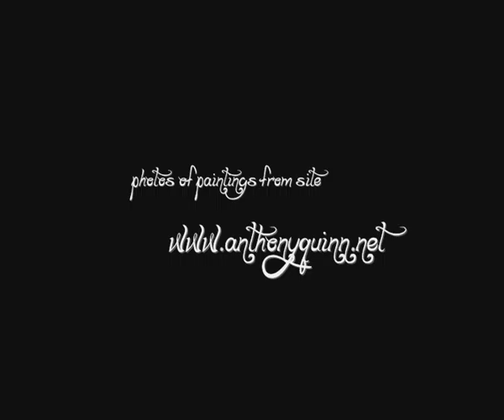"Miroirs"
This is a short film, which I made for my dear Barbara with paintings by Anthony Quinn and with "La vallée des cloches", composed by Maurice Ravel.